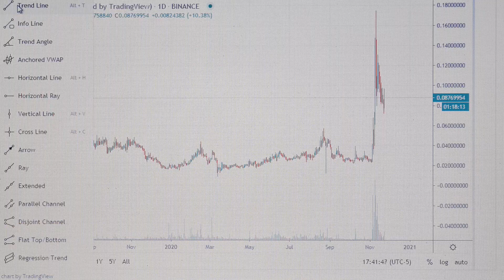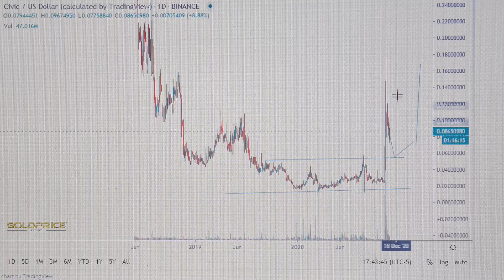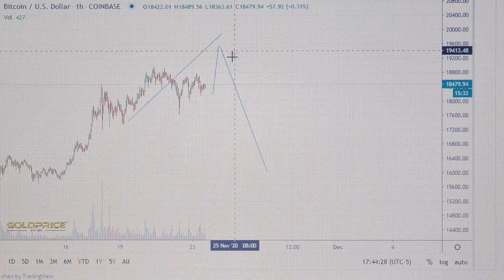Civic (CVC) buy ?, Civic (CVC) on 0.50$ ?